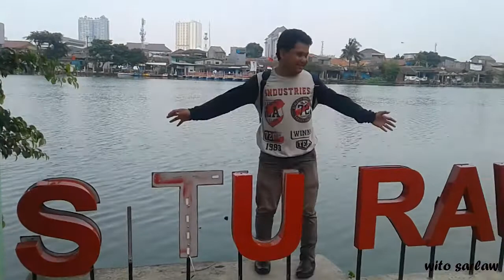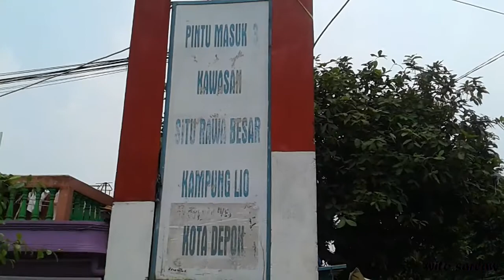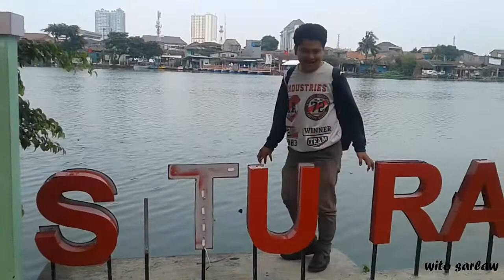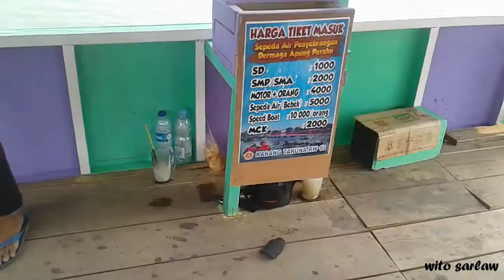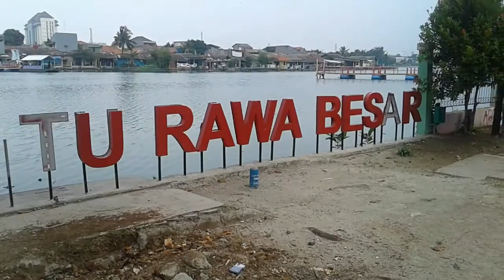DANAU / SITU RAWA BESAR kampung LIO DEPOK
objek wisata depok

ini link lokasinya guys...via google Maps :

Situ Rw. Besar
Depok, Pancoran MAS, Kota Depok, Jawa Barat